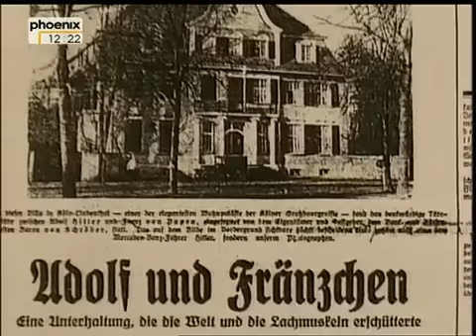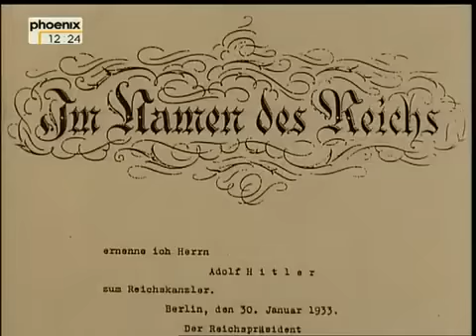100 Jahre - Chronik - 1933 - Hitlers Machterschleichung